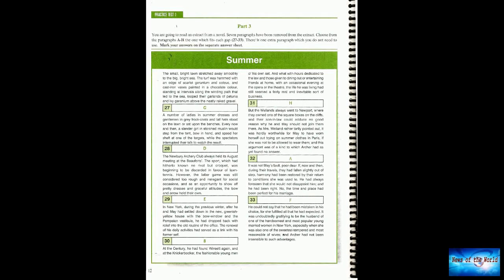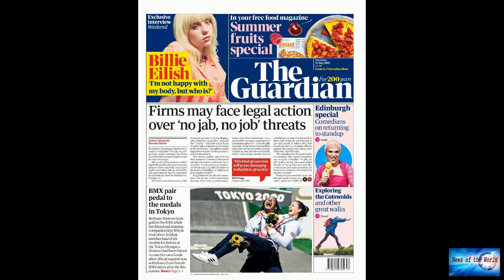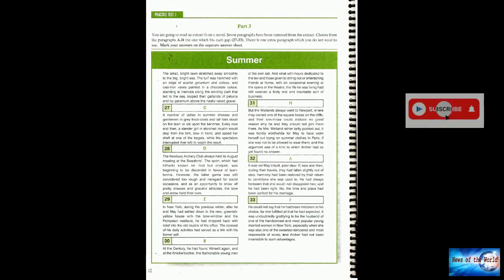Crew member goes on heart-wrenching rant about Baldwin's deadly moment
News of the world: Crew member goes on heart-wrenching rant about Baldwin's deadly moment

Serge Svetnoy, the head electrician/gaffer of the movie "Rust" penned an emotional post on social media about the death of cinematographer Halyna Hutchins after a prop gun shooting on set.On Facebook Sunday, Svetnoy blamed Hutchins' death on "the person who was supposed to check the weapon on the site did not do this; the person who had to announce that the loaded gun was on the site did not do this; the person who should have checked this weapon before bringing it to the set did not do it."He c

elephants-ride. bleeding-ears.